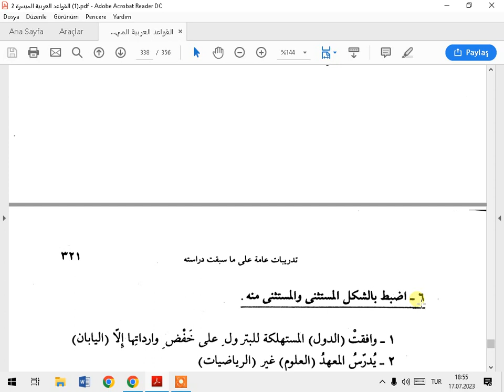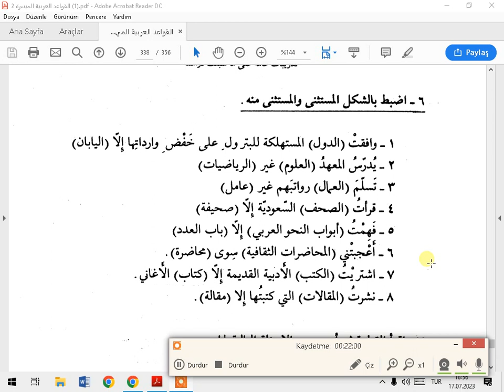KEVAİDUL MÜYESSERE 2 C S 335 338